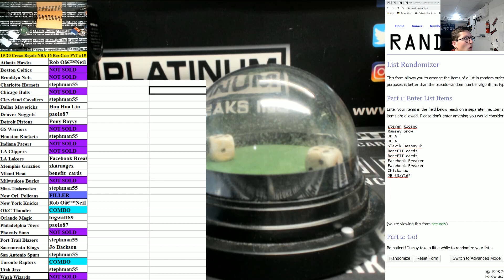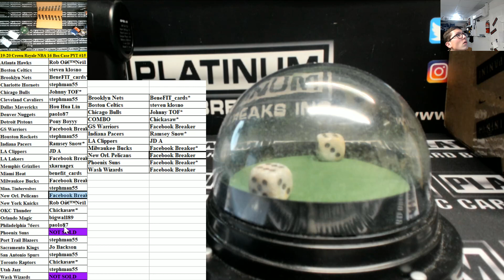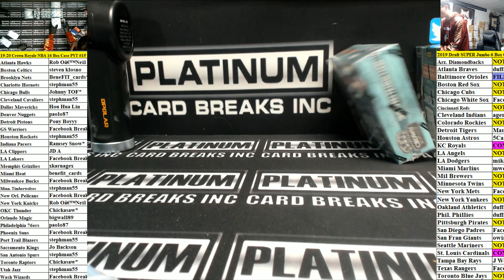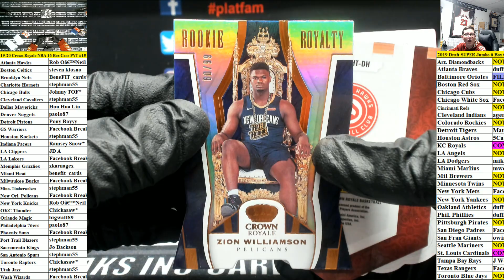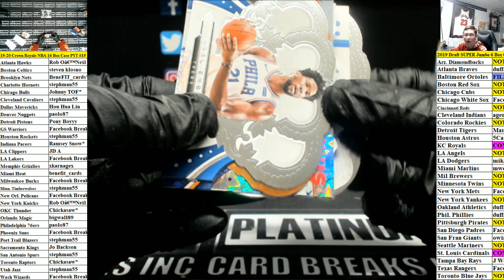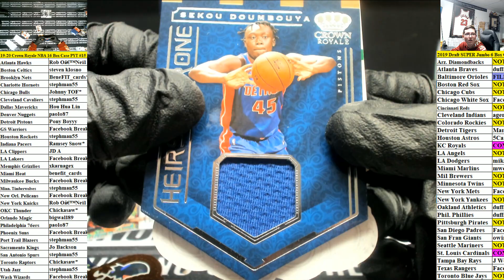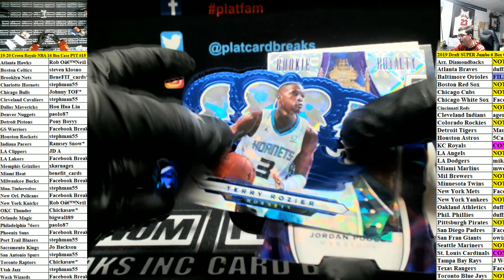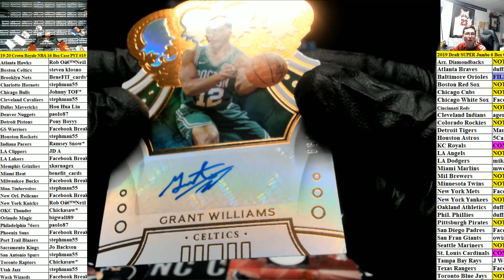19 20 Crown Royale NBA 16 Box Case PYT #15